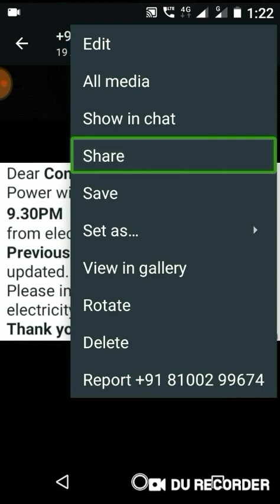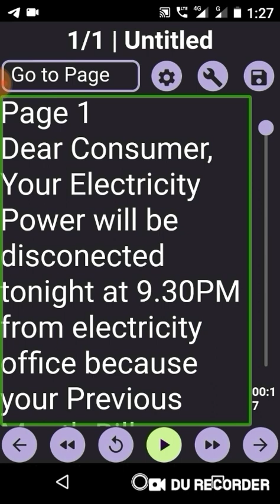beware of this message full explanation in Hindi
hello friend universal technology for blind मैं आप सब का स्वागत है आज के इस वीडियो में हमने एक ऐसे तेजी से फैलने वाले फर्जी मैसेज के बारे में बताया है जिस के झांसे में आकर हजारों लोगों ने अपना नुकसान किया है और आप ऐसी गलती ना करें इसलिए इस वीडियो को आप अंत  तक देखें और अपने दोस्तों के साथ ही शेयर करें और वीडियो में दी गई जानकारी अगर आपको पसंद आए तो वीडियो को एक लाइक करें और चैनल को सब्सक्राइब करें
fake electricity bill